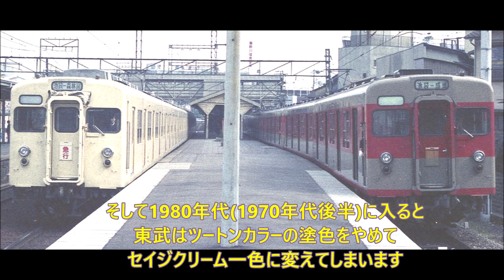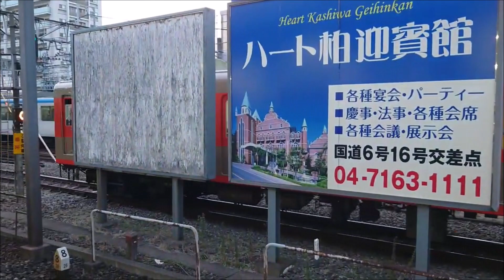243 東武鉄道8000系リバイバルカラーと東上線昔話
柏駅でたまたま東武8000系リバイバルカラーに遭遇。
動画の最後に発車シーンがあります。
それとは別に、懐かしのツートンカラーを見て、子供の頃、東武東上線沿線に住んでいて池袋までこの電車に乗ってお出かけしていたのを思い出しました。
その昔話も披露しています。
あくまで、自分の体験を書いただけです。
少し、ディスりぎみな昔話ですが、今の東武は立派だからこそ、今に比べて昔は・・・という話になってしまいした。
こんな内容ですが、宜しかったら、いきなり発車シーンまで飛ぶことなく最後までお付き合いください。

■音源素材■
BGMer

■出典■

新・シリウスの線路際のロマンを求めて